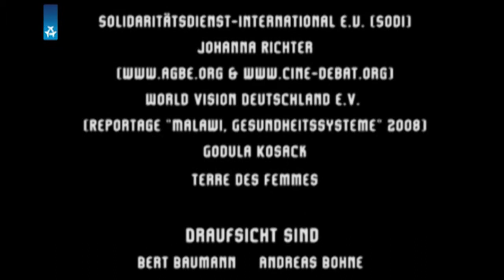Müttersterblichkeit in Subsahara-Afrika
In der sechsten Episode von Draufsicht geht es ums MDG 5 welches sich zum Ziel setzt zwischen 1990 und 2015 die Müttersterblichkeitsrate um drei Viertel senken.

Wir freuen uns, wenn ihr unser Material weiterverwendet unter folgenden Bedingungen:
Namensnennung-NichtKommerziell-KeineBearbeitung